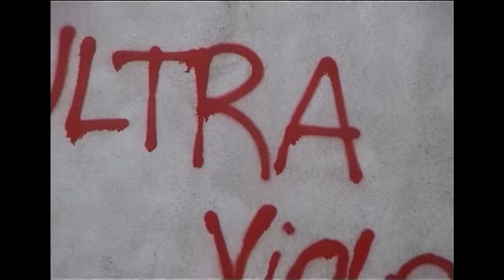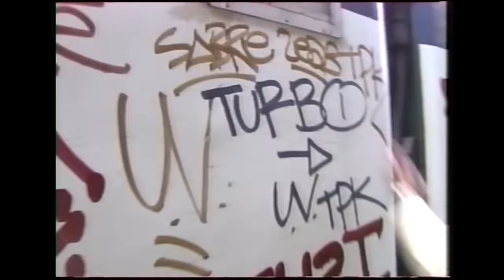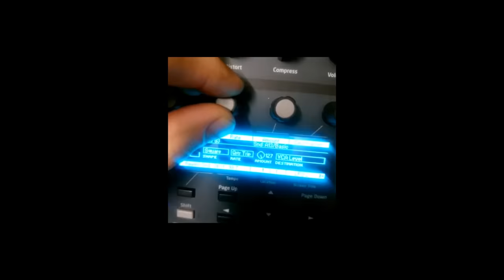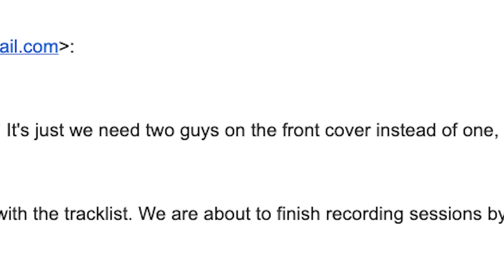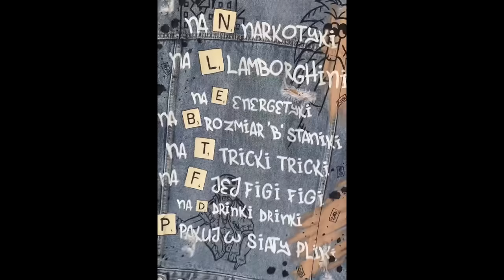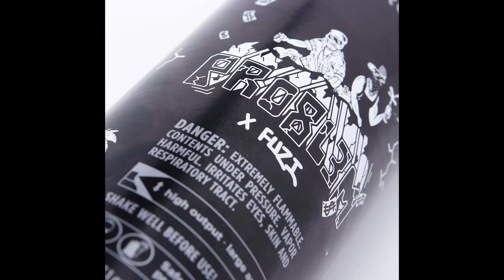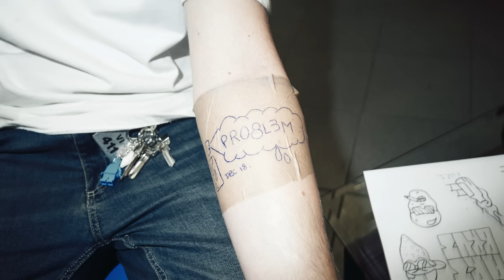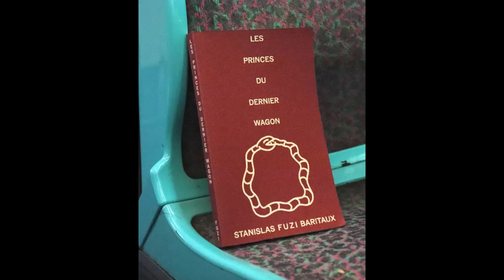FUZI: IGNORANT MASTER I HISTORIA PRO8L3M ART BRUT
Betclic Studios i Papaya New Directors przedstawiają sylwetkę Fuziego. Francuski artysta, znany jest w Polsce przede wszystkim fanom duetu PRO8L3M jako autor ikonicznych okładek do płyt „Art Brut” i „Art Brut 2”. Graffiti i paryska awangarda spotykają się w jego pracy przygotowanej na warszawską wystawę celebrującą dziesięciolecie grupy. Film Gosi Herman to nie tylko zakulisowe rozmowy z artystami przy okazji powstawania PROXL3M EXPERI3NCE w melt museum, ale też spojrzenie na początki writerskiej działalności Fuziego na przedmieściach Paryża w latach 90. i rozwój światowej kariery dojrzałego dziś artysty.

23 listopada w MELT w Warszawie PRO8L3M otwiera wyjątkową multimedialną wystawę, poświęconą historii grupy, połączoną z przedpremierowym odsłuchem nowego albumu. Bilety są dostępne tutaj:

Reżyser: Gosia Herman
Operator: Szymon Gosławski & Gosia Herman
Producent kreatywny: Rafał Grobel

Klient: Betclic
Producenci Betclic: Ricardo Domingues, Francisco Faria, Ricardo Malaquias, Bartłomiej Płoskonka, Anna Stolarz, Adrian Sztuk

Produkcja: Papaya Films
Producent Wykonawczy: Kacper Sawicki, Paweł Bondarowicz, Justyna Górniak, Tomasz Skrodzki, Sebastian Jurczek
Producent: Karol Pieńkowski
Kierownik Produkcji: Tomasz Sulima
Team Papaya New Directors:
Nadzór nad Projektem: Magda Ignatowicz
Nadzór Kreatywny: Marta Frączek
Zarządzanie Projektem: Eja Trzcińska
Ostrzyciel: Kuba Skirmuntt
Mistrz oświetlenia: Tomek Baprawski
Dźwięk: Piotr Malicki
Make-up: Gosia Sulima
Sprzęt Kamerowy & Oświetleniowy: ATM System
Postprodukcja dźwięku: Ztudio & Burza
Postprodukcja obrazu: Gosia Herman

Szczególne podziękowania dla: Robin SIT.UV, Sophie Tabet, Melt Museum, Jan Kriwol.